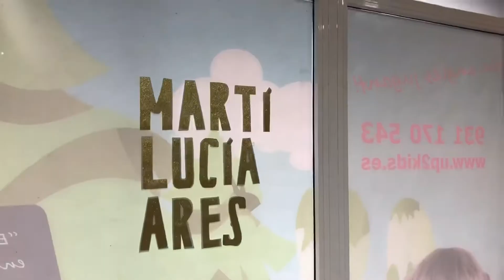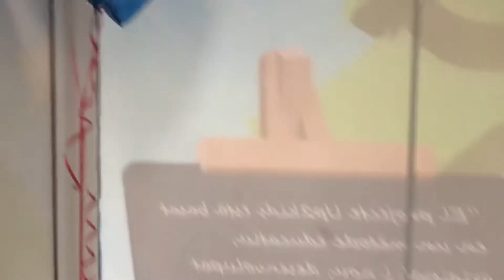Vlogmas day 18, 19, 20: Cumple de Lucía, Martí y Ares 🥳 y la sorpresa especial de Olaf ⛄️ 🎥